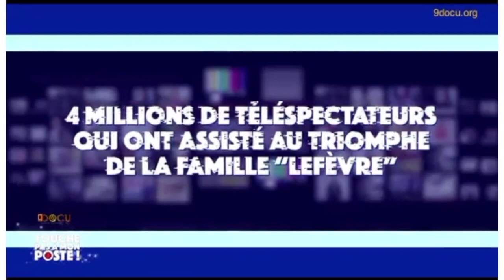David Stone invité de Touche pas à mon Poste -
TPMP 16 décembre 2020
Booking :